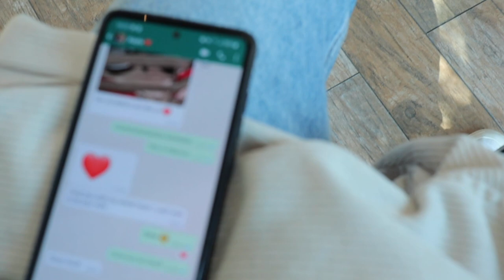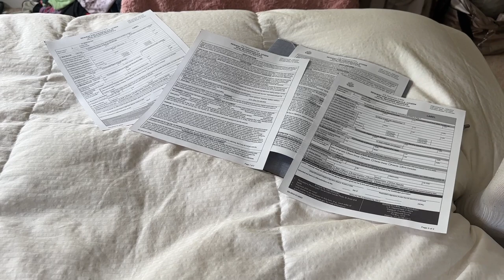Packing for our destination wedding *emotional*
Having a destination wedding is one thing, but add moving to another country, and you got yourself an interesting mix! These were the craziest 2 weeks of our lives!